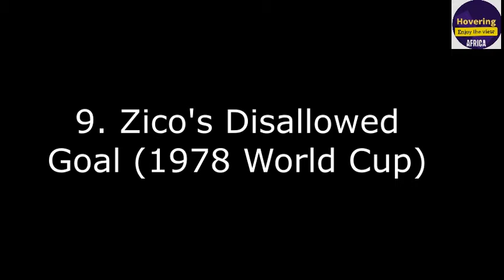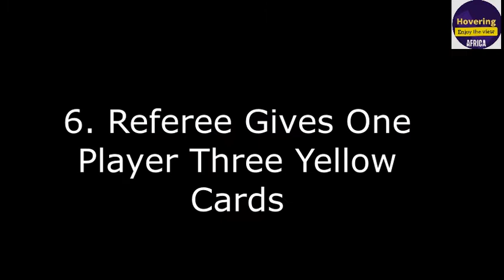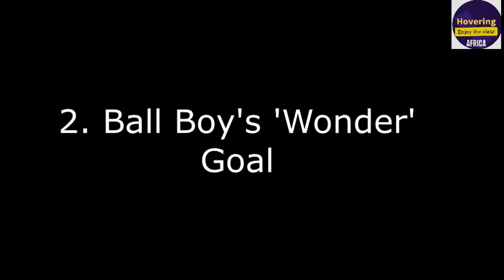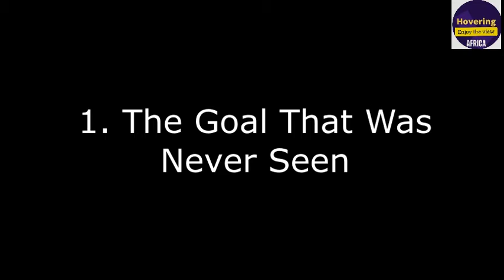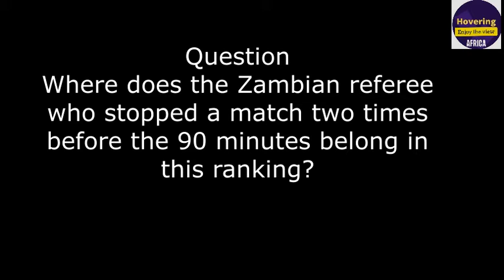The AFCON Referee Decision Disgrace and How It Compares To Other Bizarre Decisions.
The Zambian referee, Janny Sikazwe, has make a decision in the AFCON 2022 that has sent the world into shock and laughter. His action of stopping a match twice before the full 90 minutes is very strange. Some are taking the opportunity to allude it to an African problem.

 As much as Arica has a problem, poor decision making by referees is not only peculiar to Africa, This video brings out ten other bizarre decisions in football that will shock you to the very bones. After watching the video, please share with us on where you think the Zambian referee ranks among all these other hilarious and sometimes atrocious decision makers.